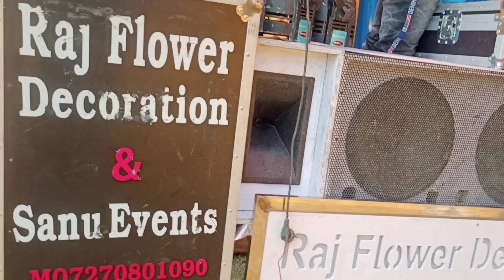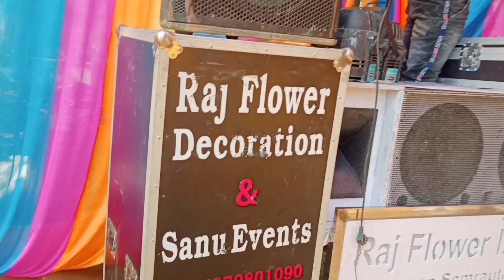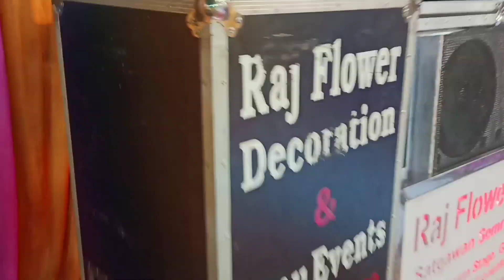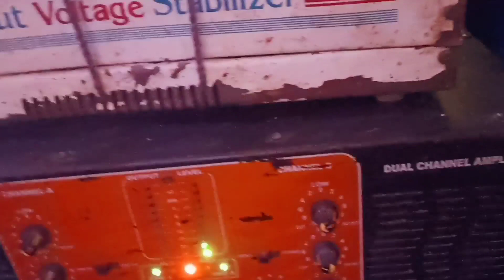Only 3 Top Dj setup with Conection | देखिए इस डीजे सेटअप का conection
Dj setup
Mini Dj Setup
Big dj setup
Dj kaise bajaye
Dj chalane ka tarika